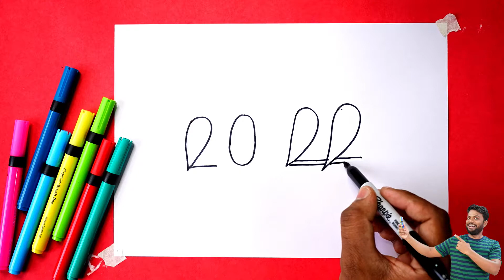How to Draw Happy new Year 2022 Love Birds Drawing Easy